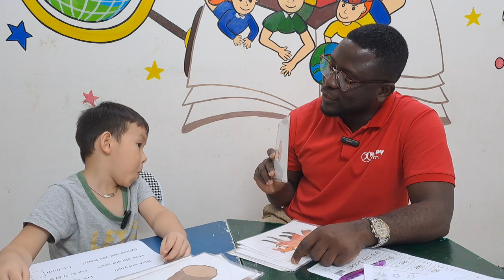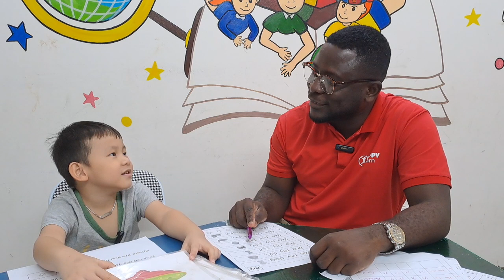Nguyễn Tuấn Minh